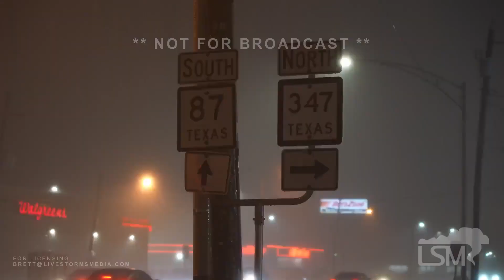10-28-2022 Port Arthur, TX - Flash Flood Warning - Cars go Through High Water - Wind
A Flash Flood Warning was required in Jefferson County and portions of Port Arthur dealt with flooding on Friday evening.  Strong storms pushed into the area and spawned flooding near Thomas Jefferson High School and many surrounding roadways.  Some vehicles made attempts to go through the water, but most were smart and realized it was dangerous.  High winds also accompanied the leading edge of the line as it pushed through the area.